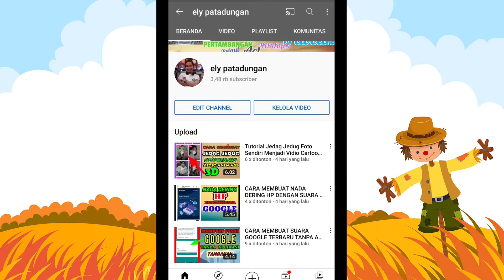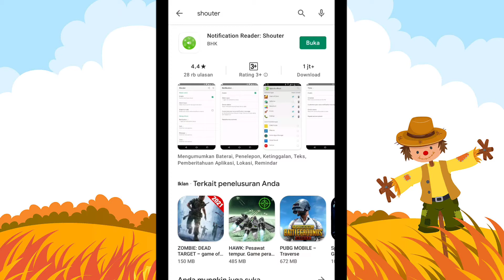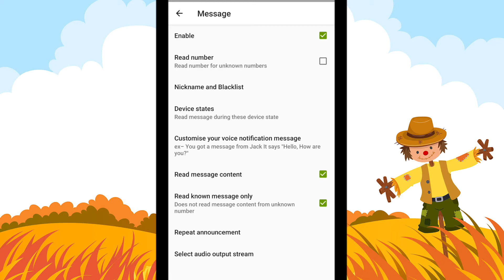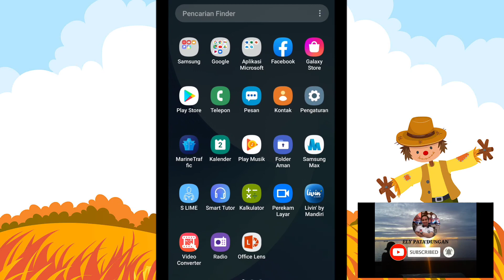Cara Membuat Hp otomatis Berbicara Untuk Membacakan Pesan SMS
Untuk membuat Hp otomatis berbicara untuk membacakan pesan SMS, langkah - langkahnya sebagai berikut :

1. Instal aplikasi Shouter di Playstore
2. Buka Aplikasi Tersebut
3. Pada Tulisan Enable centang kotak di sebelah kanan
4. Kemudian Scroll ke bawah dan pilih Message
5. Kemudian aktifkan tulisan Enable atau centang kotak pada sebelah kanan
6. Pilih Number dan centang kotak sebelah kanan
7. Selesai Hp akan otomatis berbicara untuk membacakan pesan SMS secara otomatis.